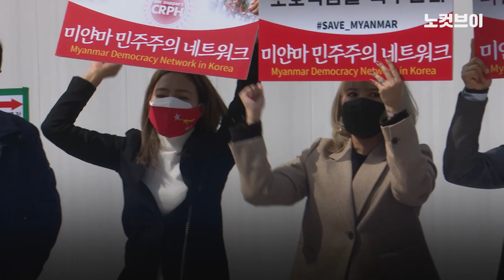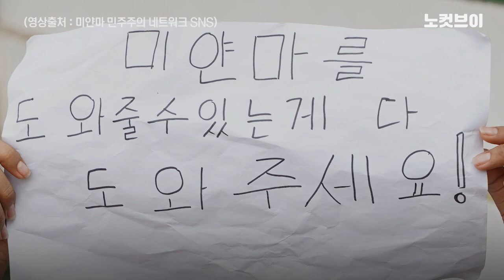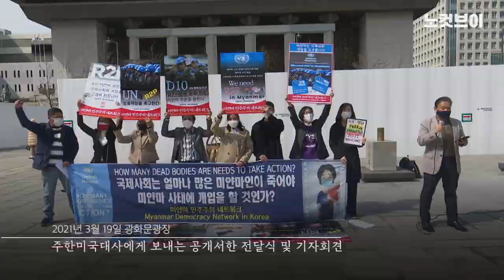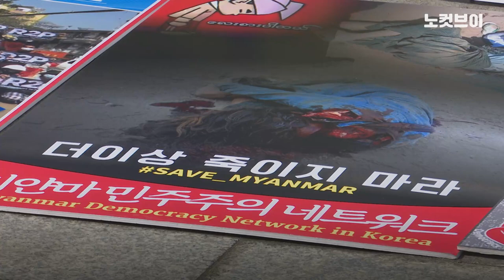“미얀마 민주주의 회복은 전 세계 민주주의 회복”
[“미얀마 민주주의 회복은 전 세계 민주주의 회복”] 미얀마 군부가 지난달 1일 아웅산 수치 국가 고문이 이끄는 민주주의 민족동맹(NLD)이 압승한 작년 11월 총선이 부정선거라며 쿠데타를 일으켰다. 이에 맞서 거리 항쟁을 벌이는 미얀마 국민을 향한 한국 내 지지와 연대 목소리가 높아지고 있다.